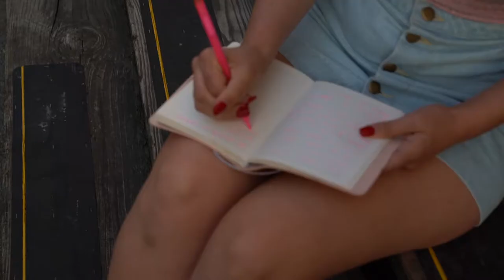Future Prairie Poet Anna Suarez